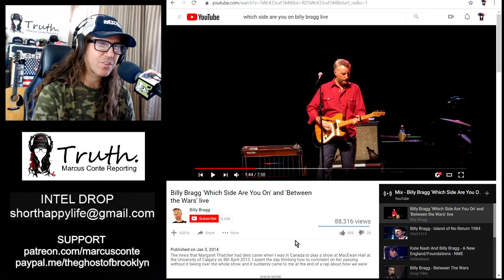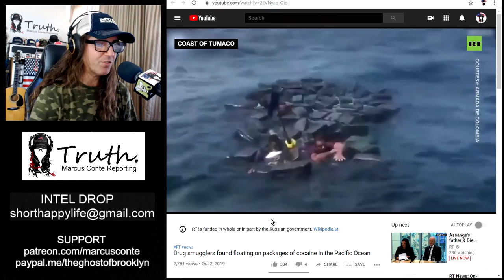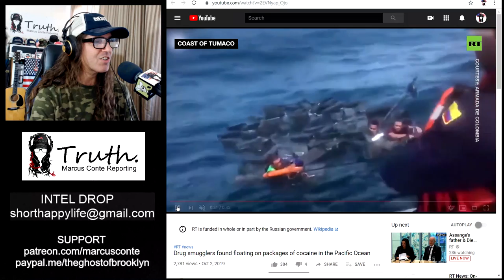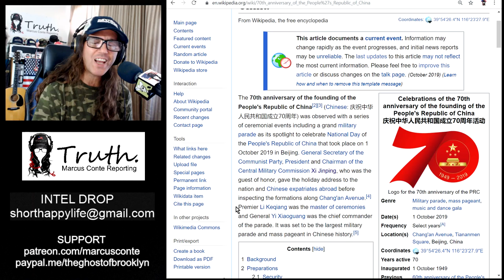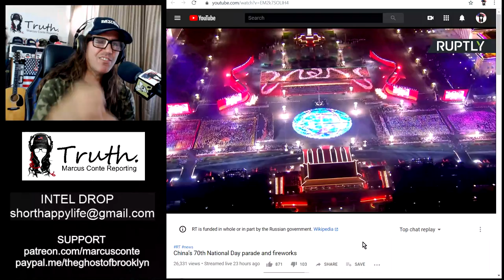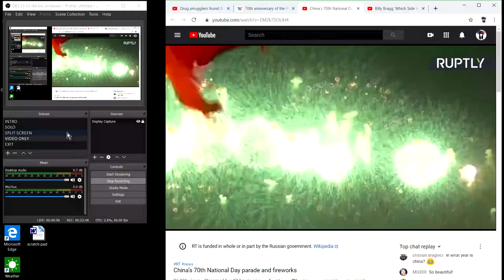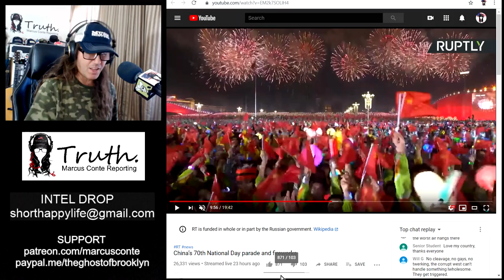Individualism v. Collectivism: China’s 70th National Day Parade & Fireworks